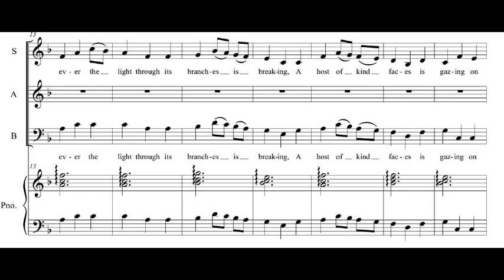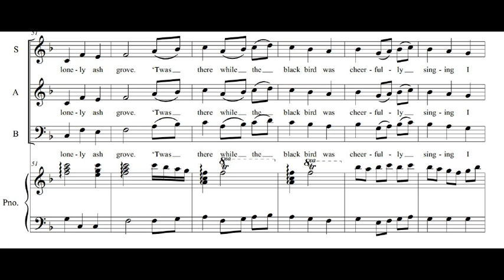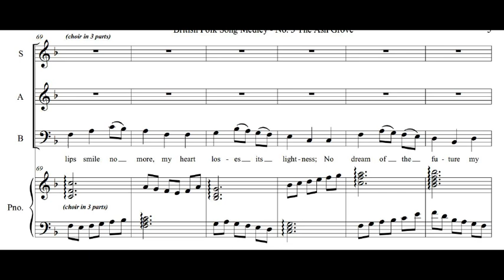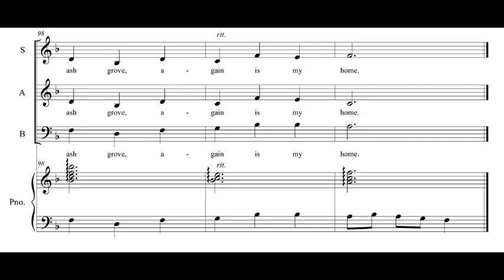Medley of British Folk Songs - The Ash Grove.wmv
This is a medley of British folk songs arranged for SAB choir and piano
(or electronic keyboard)
The scores in pdf format, together with accompaniment in midi and mp3 formats,

These are simply "sing along" videos to help members of choirs to learn the songs
You are welcome to download the videos for offline use.

I'll tell my ma (The Belle of Belfast City)

The girl I left behind me (using the tune of the Waxie's Dargle)